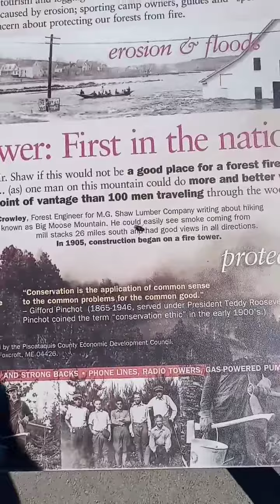Fire lookout Tower ( 1 st in USA ) - Self guided Tour ~ Greenville , Maine .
ADAM THE HISTORIAN GHOST HUNTER  , takes A day trip to see some sites around Greenville , Maine . As I enter the town I stop at The Nations 1 st Mountain Fire Lookout Tower ( 1905 ) . Its still here just not in use anymore . ADAM THE HISTORIAN GHOST HUNTER .                              10 / 06 / 2022 .